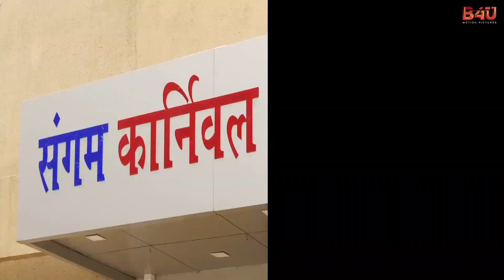Saheb Biwi Aur Gangster 3 Public Review | Sanjay Dutt, Mahi Gill | Jhakaas Ya Bakwaas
Watch the public review for the Movie 'Saheb Biwi Aur Gangster 3' starring Sanjay Dutt, Jimmy Shergill, Mahi Gill & Chitrangada Singh on the show Jhakaas Ya Bakwaas presented by B4U.